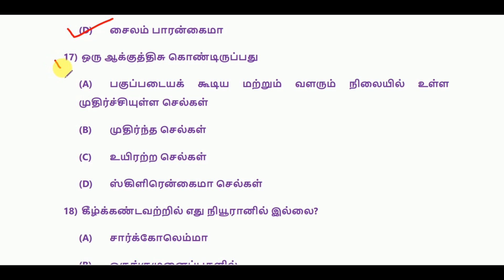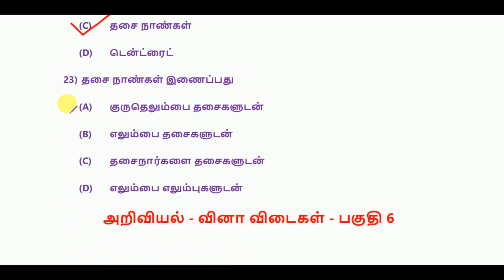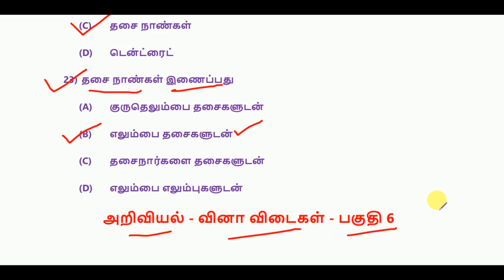அறிவியல் - வினா விடைகள் - பகுதி 6